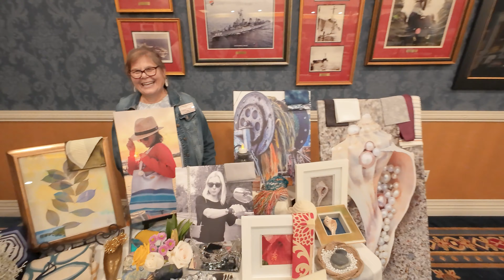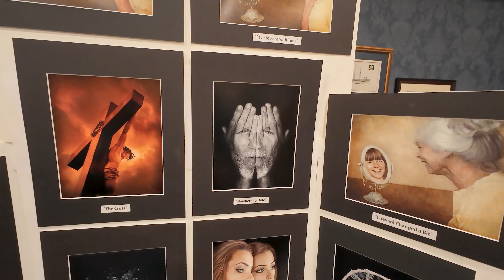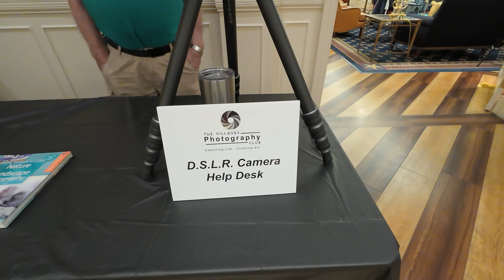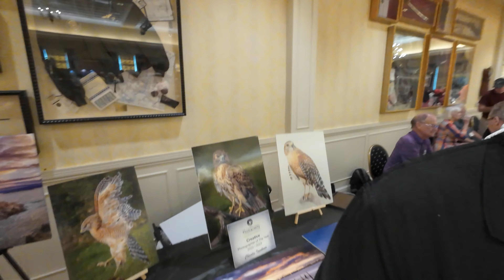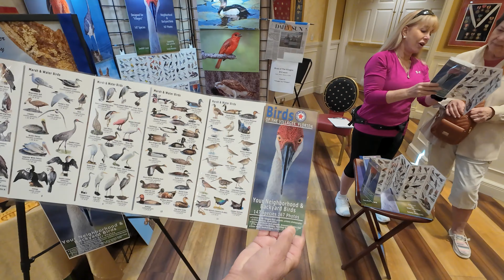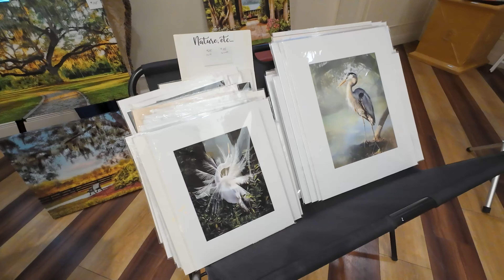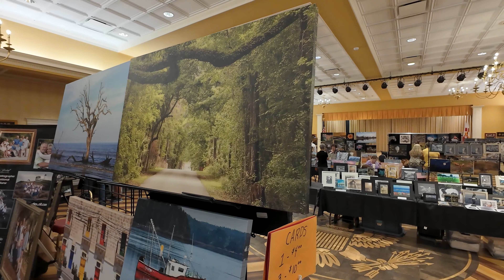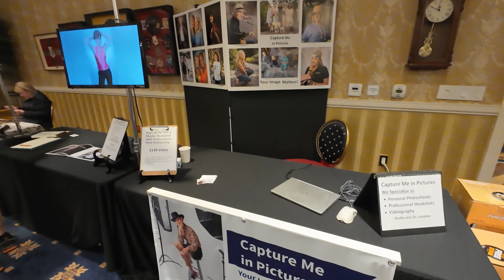The Villages Photography Club Annual Showcase for Photographers 2024. Things to do in The Villages!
One of the Large Photography Clubs in The Villages Florida, a 55+ retirement community has an annual showcase that takes over the Eisenhower Recreational Center in January.  Just one of the over 3000 clubs in The Villages.  You can always find things to do in The Villages.
Other Photography Clubs in The Villages FL.